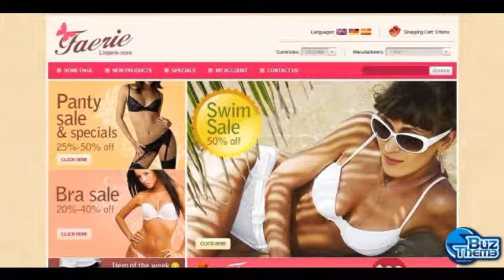Download Lingerie OsCommerce Template by Oldman TM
OsCommerce Engine:
 v2.2 RC2a

OsCommerce Compatibility:
 2.2RC2

Features:
 Admin Panel

Width:
 1400px